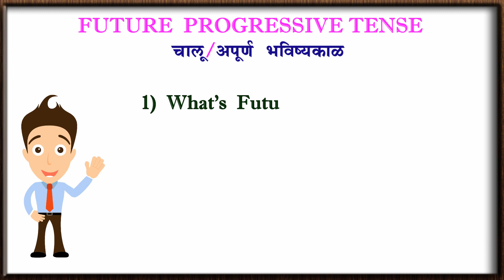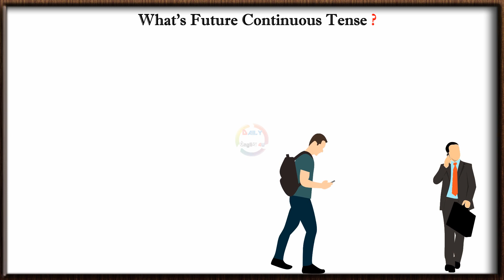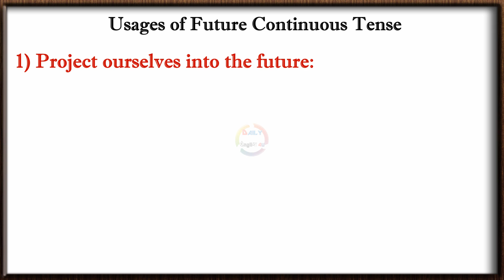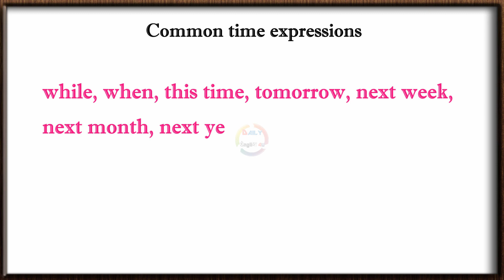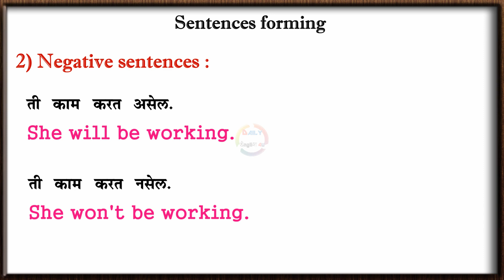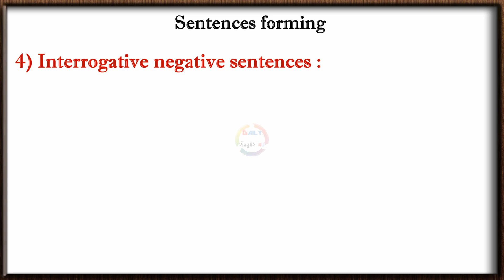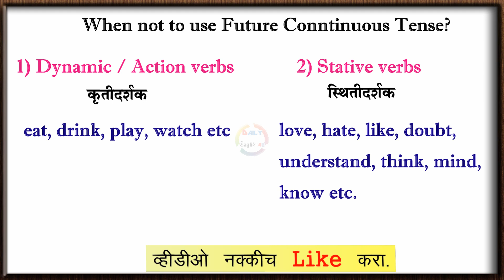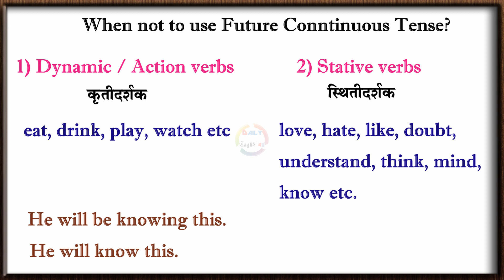Simply learn Future Continuous Tense चालू / अपूर्ण भविष्यकाळ | Day 43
या लेसनमधून Future Continuous Tense चा वापर  Daily Life मध्ये कसा करायचा तसेच Simple Future Tense मध्ये Positive Sentences, Negative Sentences, Interrogative Sentences, Negative Interrogative Sentences कसे तयार करायचे हे आपण शिकू शकणार आहात. अपेक्षा आहे कि हा लेसन आपणास नक्की आवडेल.
या कोर्सची यापूर्वीची व्हिडीओ पहा!